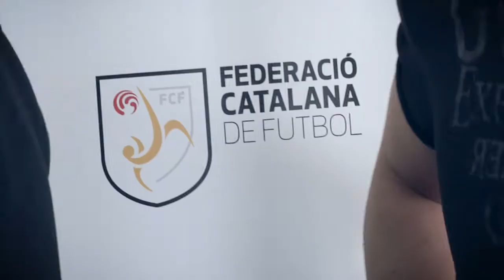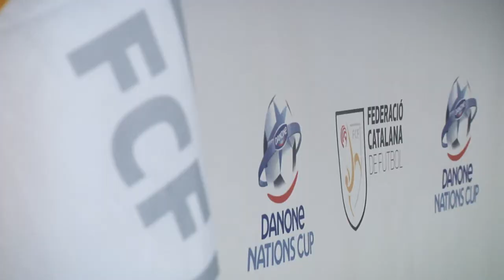Presentació acord DNC - FCF (cat)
Signatura acord 2014 de la Federació Catalana de Fútbol (FCF) i Danone Nations Cup. Nous padrins Marc Bartra (FCB) i Kiko Casilla (RCDE).